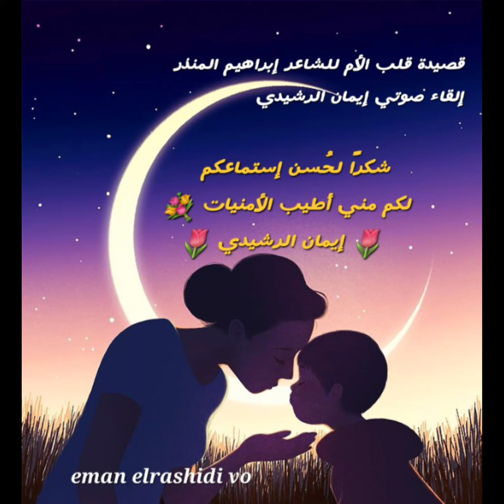قصيدة قلب الأم للشاعر إبراهيم المنذر - إلقاء إيمان الرشيدي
قصيدة قلب الأم للشاعر إبراهيم المنذر ❤️🌷
إلقاء صوتي 🌷 إيمان الرشيدي 🌷

أغرى امرؤُ يوما غلاماً جاهلاً
بنقوده حتى ينال به الوطر

قال: ائتني بفؤاد أمك يافتى
ولك الداراهمُ والجواهرُ والدرر

فمضى وأغرز خنجراً في صدها
والقلب أخرجه وعاد على الأثر

لكنهُ من فرطِ سرعته هوَى
فتدحرج القلبُ المعفّرُ إذ عثَر

ناداه قلب الأم وهو معفّرٌ:
ولدي, حبيبي, ها أصابك من ضرر؟؟

فكأن هذا الصوت رغم حُنُوِّه
غضب السماء على الغلام قد انهمر

ورأى فظيع جنايةٍ لم يأتها
أحد سواه منذ تاريخ البشر

وارتدَّ نحو القلب يغسله بما
فاضت به عيناه من سيل العبر

ويقول : ياقلب انتقم مني ولا
تغفر, فإن جريمتي لا تغتفر

واستلَّ خنجره ليطعن صدره
طعناً سيبقى عبرة لمن اعتبر

ناداه قلب الأم كُف يداً ولا
تذبح فؤادي مرتين على الأثر